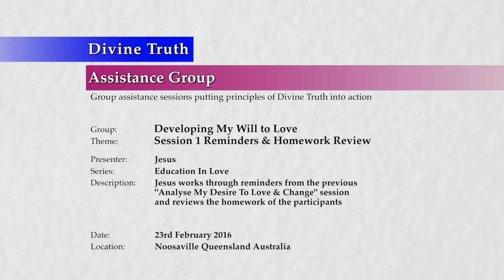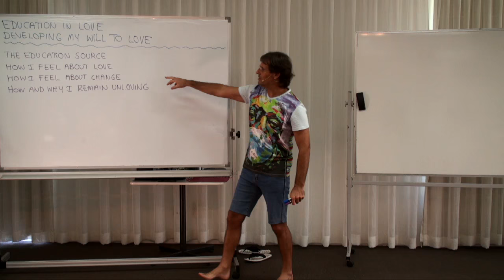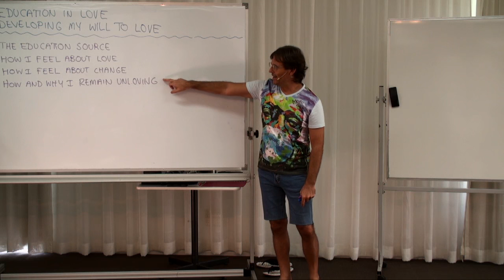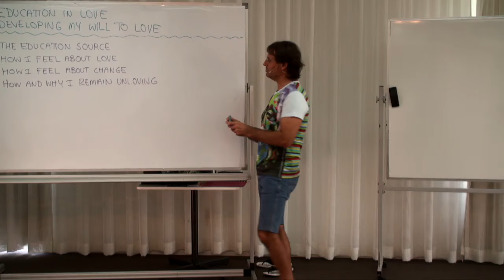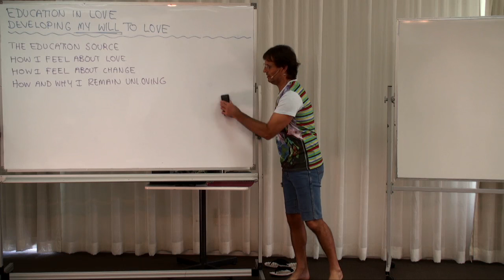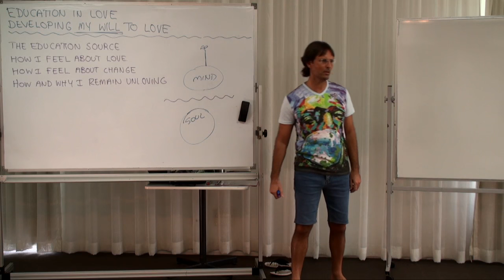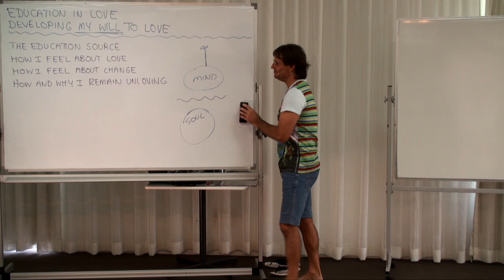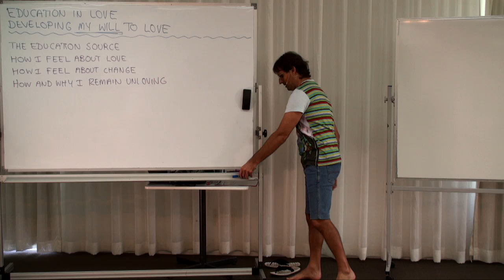20160223-1030 Session 1 Reminders & Homework Review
Presentation conducted in Noosaville, Queensland, Australia on 23rd February 2016 at 10:30am.

Jesus works through reminders from the previous 'Analyse My Desire To Love & Change' session and reviews the homework of the participants.

Topics include; review of the presentations 'Developing My Will To Love', 'How I Feel About Love', 'How I Feel About Change', 'How & Why I Remain Unloving', how I feel about love, how I feel about God, how I feel about change, what are my methods for remaining unloving, and Jesus quickly introduces the next 'Face My Resistance To Love & Change' session.

Series: Education In Love
Group: Developing My Will To Love
Session: Analyse My Will To Love & Change
Presentation: 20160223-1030-AGP-JESUS Session 1 Reminders & Homework Review